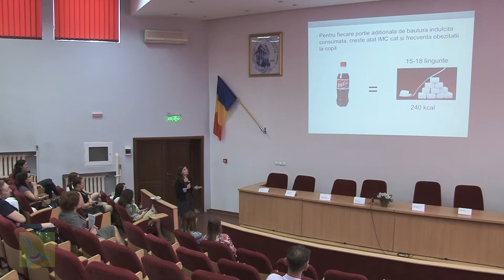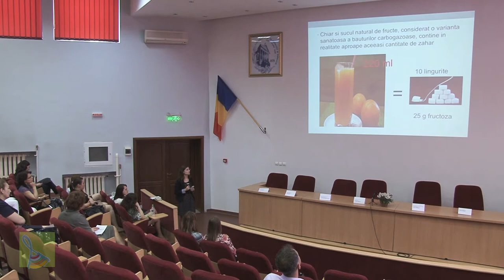Efectul consumului de băuturi dulci și alimente tip fast-food asupra obezității la copil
Conferința Prevenția obezității la vârsta copilăriei, 23 mai 2015, Iași. Asist. Univ. Dr. Oana Teslariu.